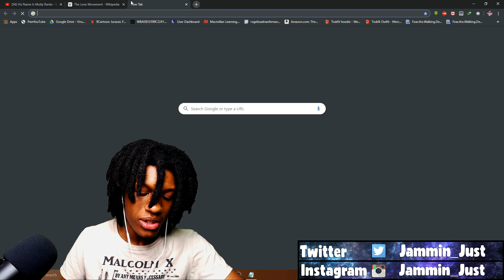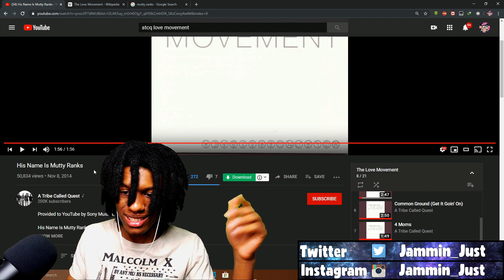A Tribe Called Quest - His Name Is Mutty Ranks Reaction